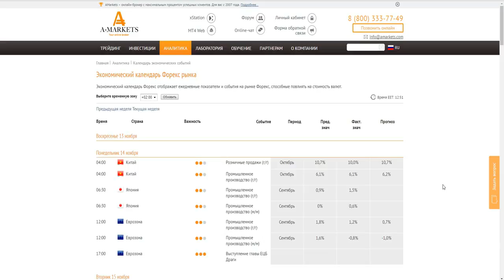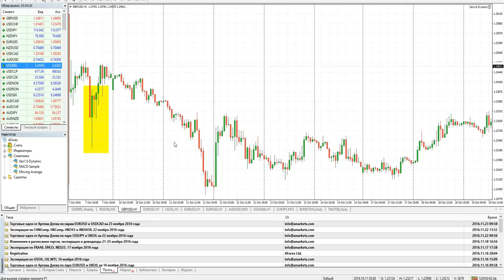NonFarmPayrolls - особенности показателя и его влияние на рынки